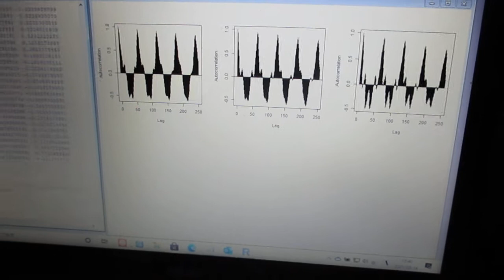超音波の音圧測定解析（R言語） Ultrasonic-labo